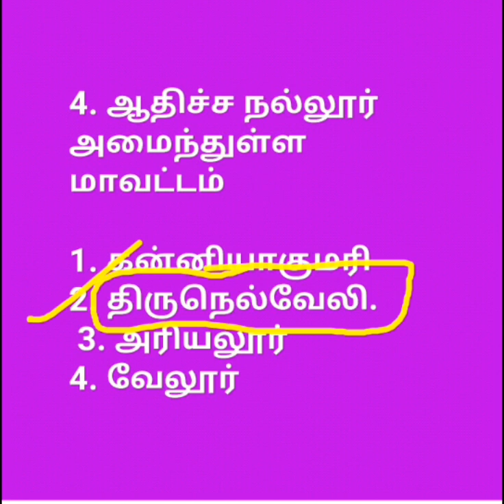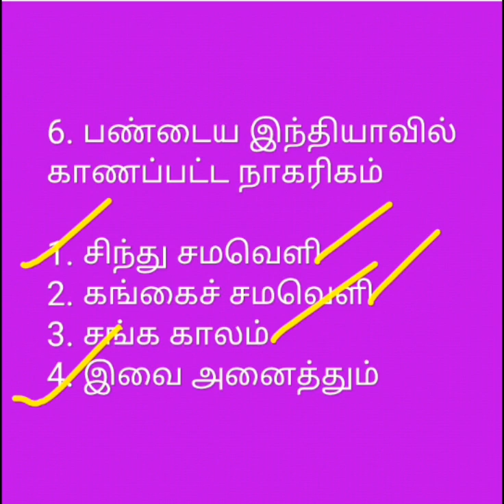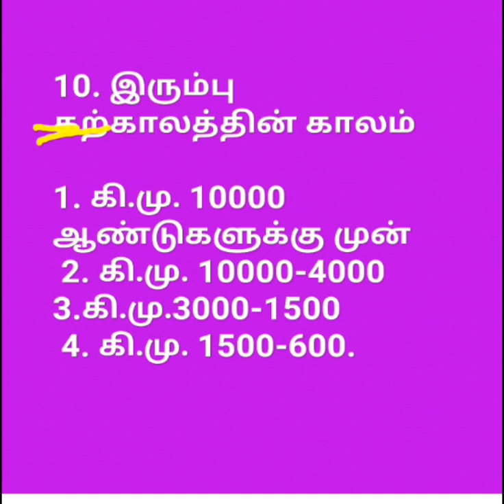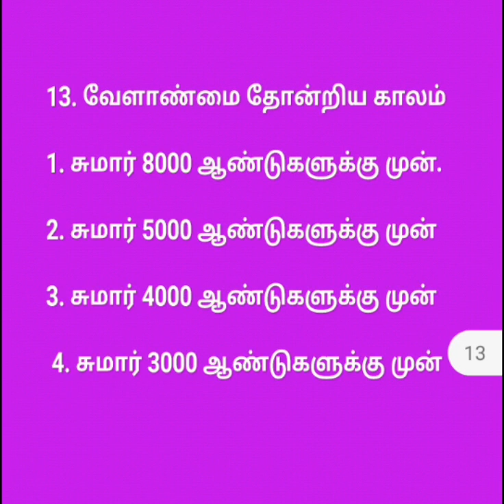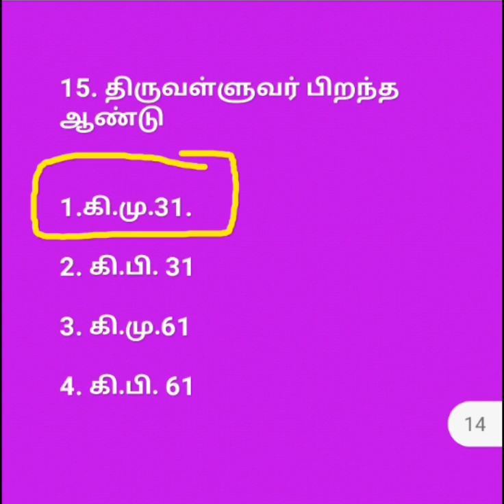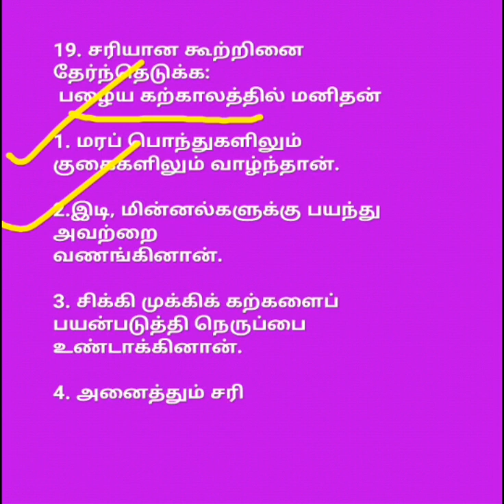Part-85/UGTRB/PGTRB/Net#Slet/Tnpsc group 1,2,2a, 4#gk HISTORY tnusrb QUESTIONS AND ANSWERS EXPLAIN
UGTRB-PGTRB HISTORY QUESTIONS AND ANSWERS EXPLAIN UGTRB PGTRB NMMS DEO GROUP EXAMS TET AND TNPSC OLD HISTORY QUESTIONS TET TNPSC TNUSRB EXAM MEDIVAL deo nmms testseries gk #HISTORY GK#HISTORY SERIES INDIAN MCQ#